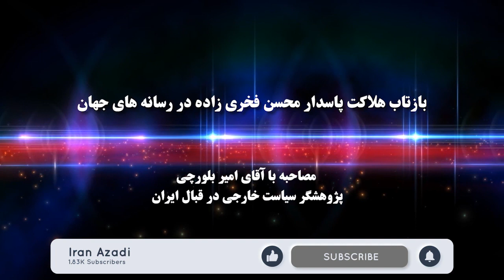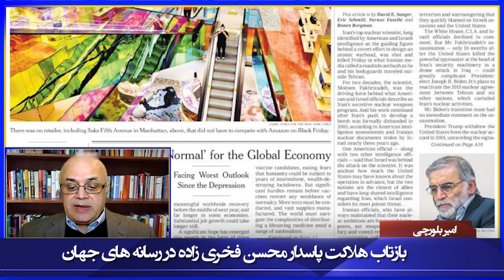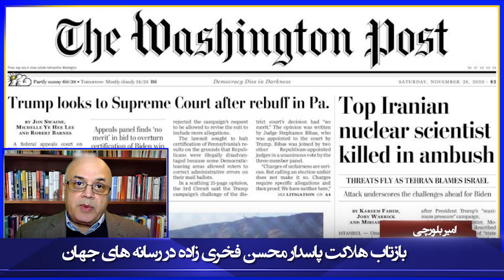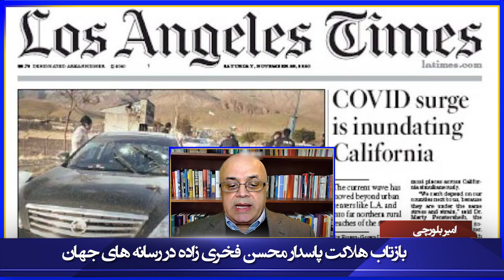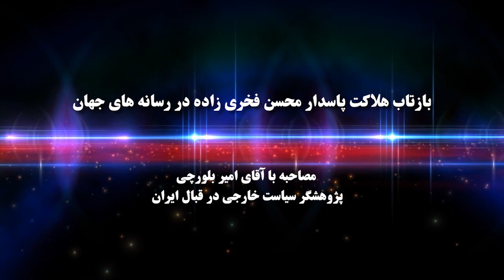بازتاب هلاکت فخری زاده، طراح کلاهک اتمی